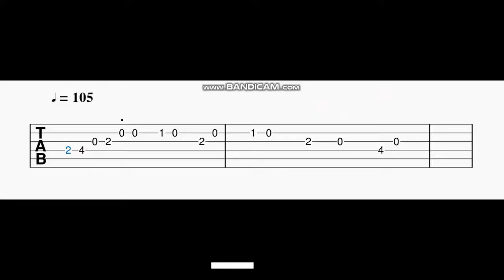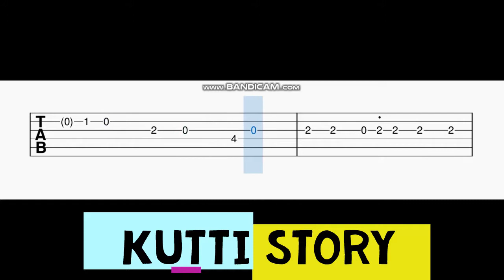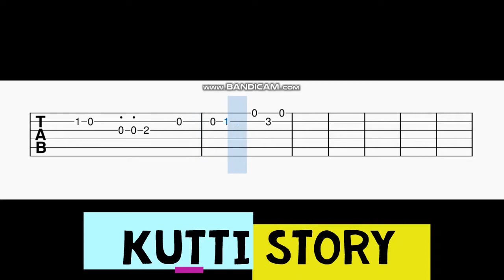Kutti Story Guitar Tabs | Master | Vijay | VJS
Guitar tabs for the song kutti story.